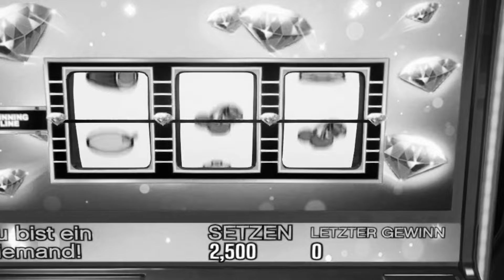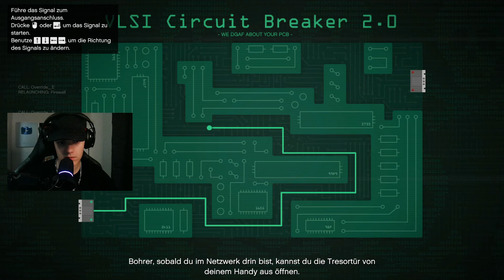0$ zu 1.000.000.000$ in GTA 5 Takis Edition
🎮* GamersOnly für besseres Aim(15% Sparen mit Code:TROXEES

😍Meine andere Kanäle
TroFly ➥  @Troxfly
Broxees ➥  @Broxees
Troxees LIVE ➥  @Troxees_Live

😁Da kannst du mit mir reden/ und bist auf neusten stand